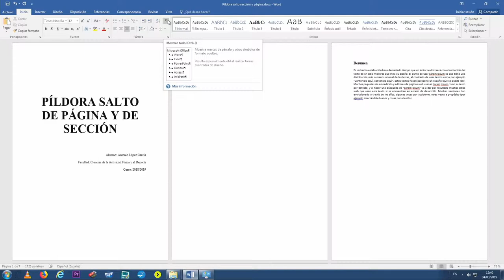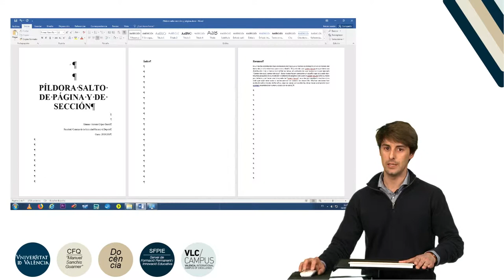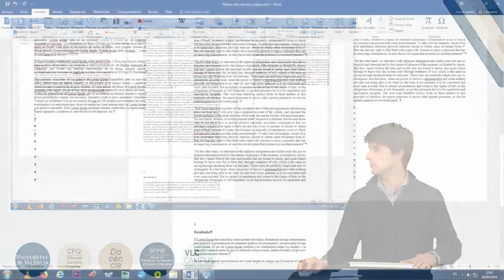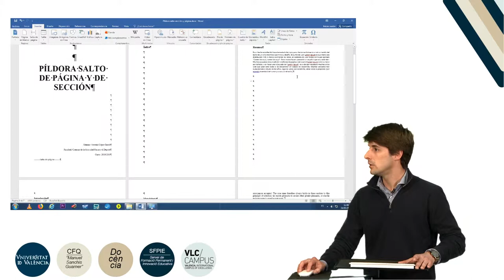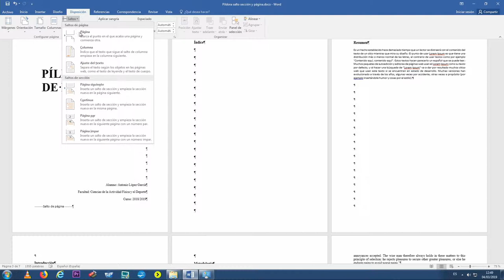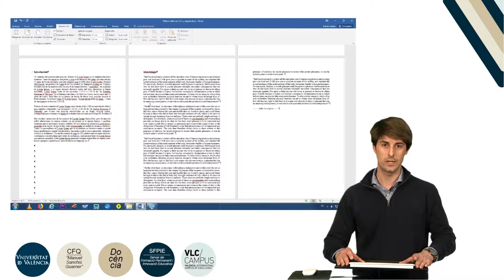Saltos de página y sección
"Autor: Bazuelo Ruiz, Bruno
Año: 2019
Resumen: En esta píldora se mostrará la estructura de un documento para otorgar el formato y diseño de página deseados para los diferentes apartados que debe tener un trabajo académico.